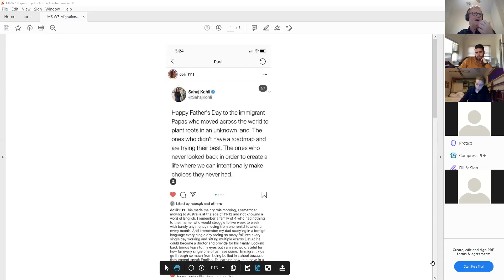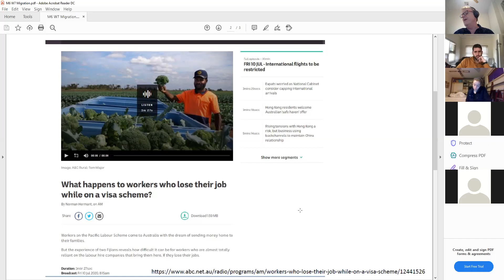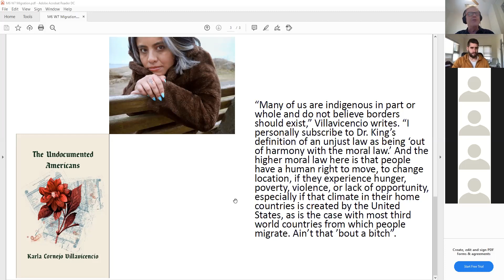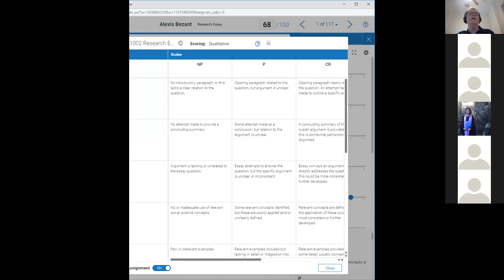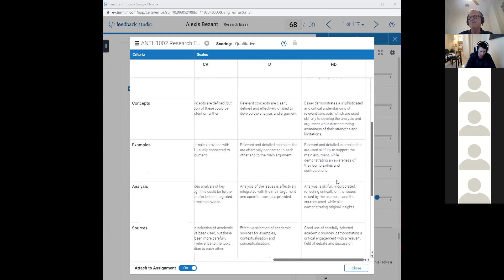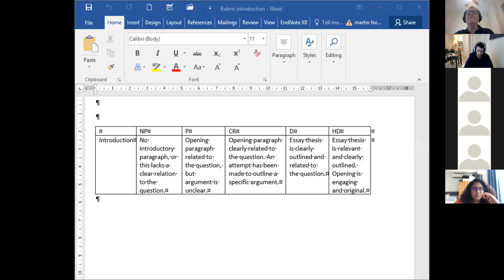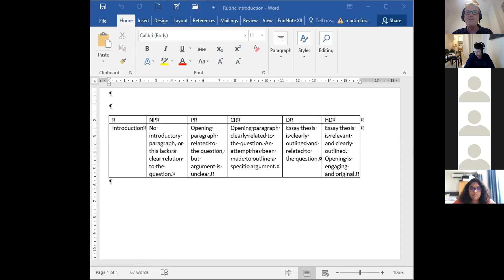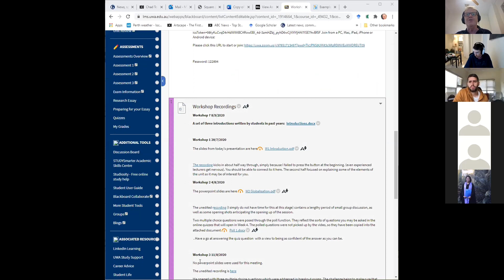W7 Migration and Identity & Essay Prep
Workshop 7 focuses on the migration stories shared through documentary and podcast and the ways in which they help illuminate the Sociological Imagination. The second part pays attention to the upcoming essays, paying attention to where students are at in preparing and also on introductions from previous years.